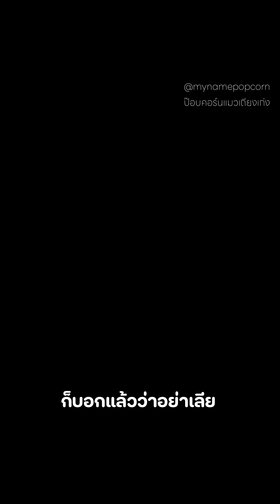พ่อเตือนแล้วไม่ฟัง😁😁😁😁